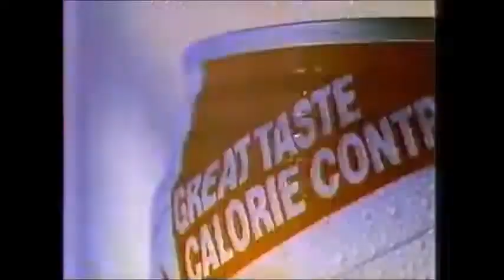CM コカコーラライト COCA COLA LIGHT